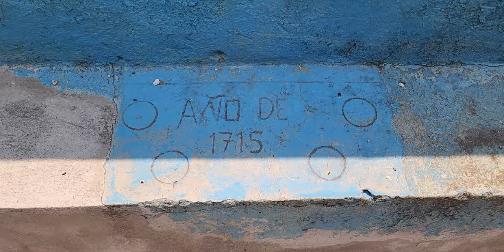Pirámide de Taxhuadá (Donixha)(1)